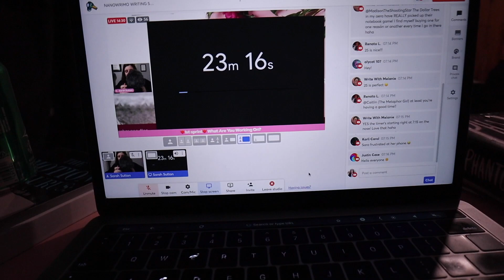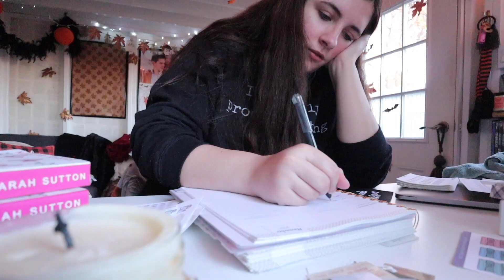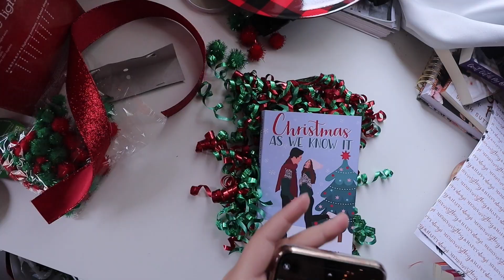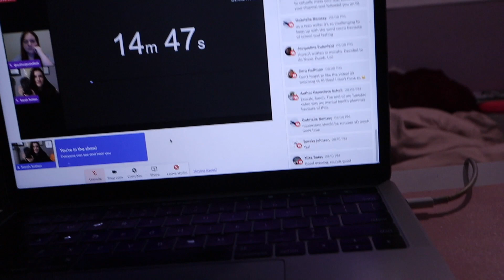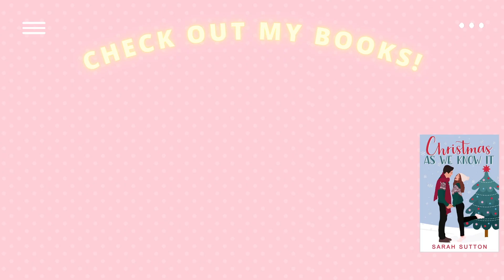NANOWRIMO 2021 WEEK TWO BLUES | Bit of a rough writing week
I had a pretty tough week two, and I've been informed that this is commonly called the week two blues in NaNoWriMo. Even though it's a bit somber, I hope you enjoy today's vlog!

Pre-Order Christmas As We Know It!

💙 What Are Friends For?
❤️ Out of My League
🧡 If the Broom Fits
💜 Can't Catch My Breath
💕Two Kinds of Us